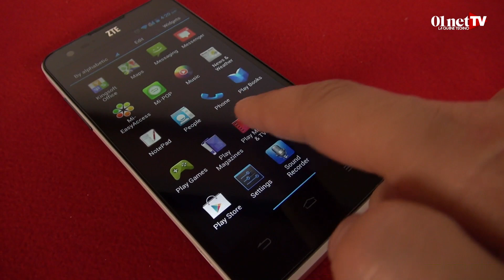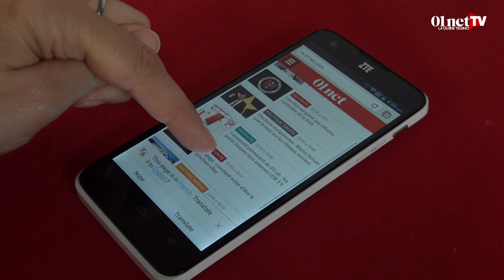Test du ZTE Grand S Flex : le smartphone 4G à moins de 200 euros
Doté d'un écran HD de 5 pouces et d'un processeur double cœur à 1,2 GHz, le ZTE Grand S Flex est compatible 4G. Tout ça pour moins de 200 euros.